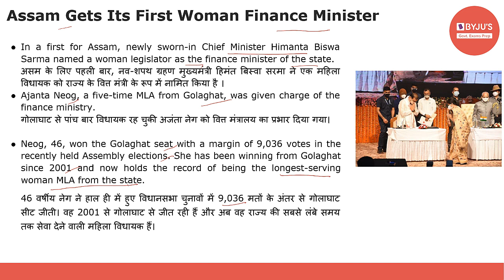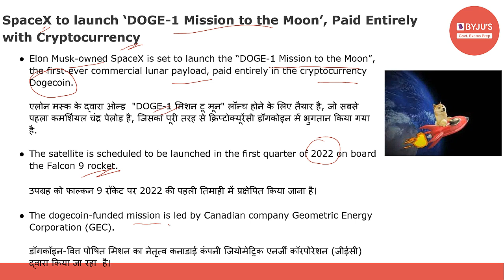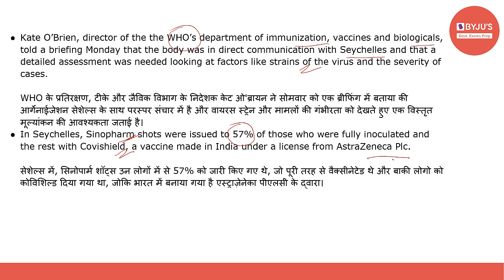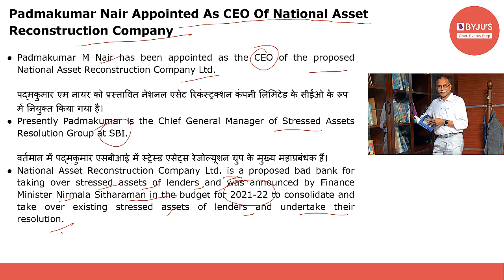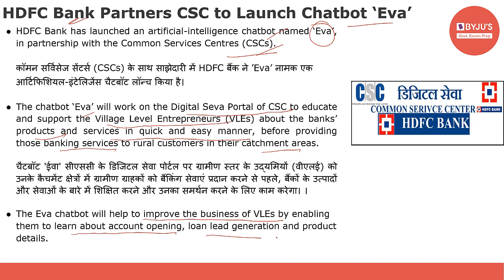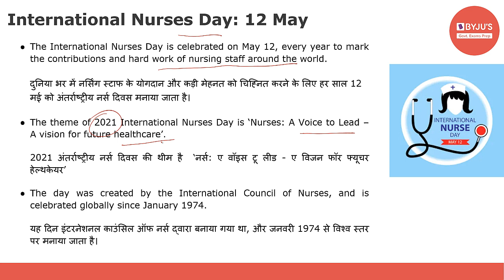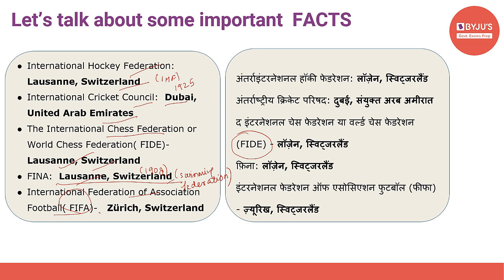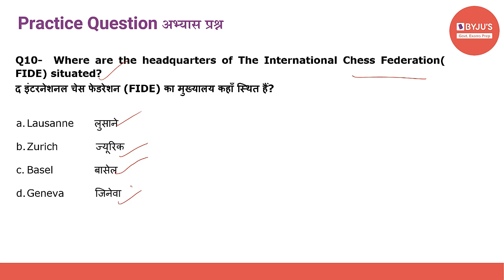Daily Current Affairs | 12th May 2021 | Govt Exams | SSC CGL | IBPS | SBI | Other Banking Exams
Current affairs are very relevant for various government examinations. In this lecture, we discuss the important news articles for 12th May 2021. The aspirants are advised to watch the entire video lecture for better understanding.